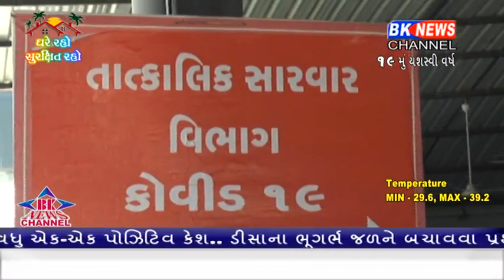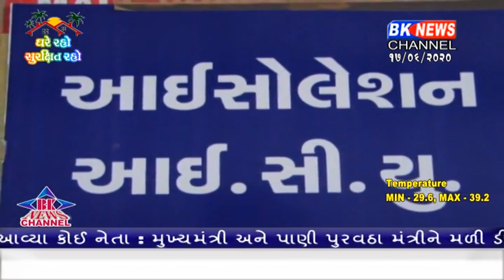બનાસકાંઠામાં વધુ બે કોરોના પોઝિટિવ કેશ સામે આવ્યા.